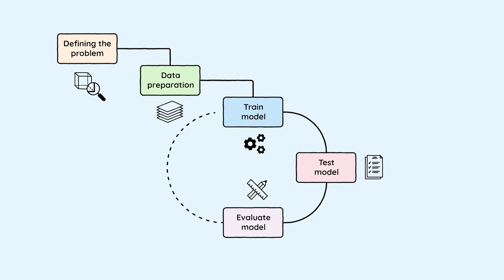Experience AI Lessons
With the rapid advances in AI and machine learning, it’s incredibly important that young people understand how this technology is affecting their lives now, and the role that AI applications will play in their future.

The Raspberry Pi Foundation and DeepMind have partnered to create everything you need to learn about this exciting, cutting-edge technology.

These lessons have everything you need to inspire young people through the power of AI, lesson plans, presentation slides, educational videos, and worksheets, all for free!

Enable your learners to understand what AI is and investigate a variety of applications, to think critically about the importance of data and bias, and to explore the societal and ethical impact of this emerging technology.